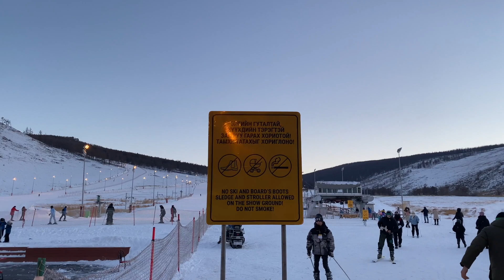Амралтын ѳдрийн влог - Sky Resort, Terelj, Highland Mongolia, IkiGAi | Mongolian vlog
The weather is getting warmer. I had a great weekend. I hope you enjoy one of my weekend vlog.

\구독 | 좋아요 | 공유| 댓글 많이 해 주세요!

Peace.